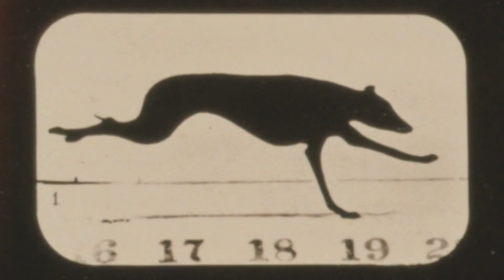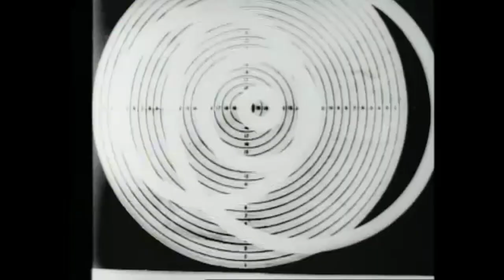Core Dump - Réveil brutal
Des Rennais qui sévirent dans les années 1990. Core Dump, c'est deux anciens European Sons : Christophe 'Félix' Gouin - bassiste et Pascal Douillard - batteur. Ce titre est un inédit que l'on peu retrouver sur une des compilations du label Rosebud de Rennes. Core Dump n'a sorti qu'un seul ep avec 6 titres "Akropolis party"